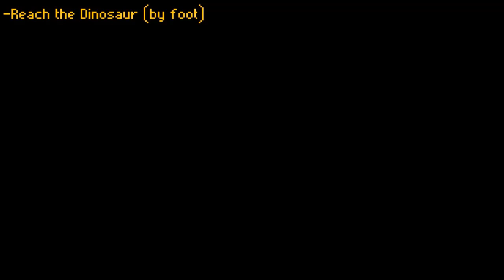Lets Play State of Decay Part 3 - WALK THE DINOSAUR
This video may have one of the greatest, most moving scenes out of any form of media ever.